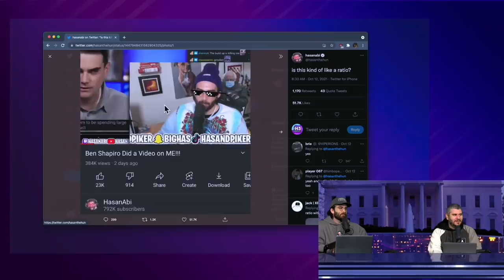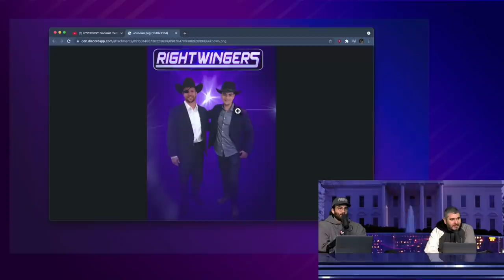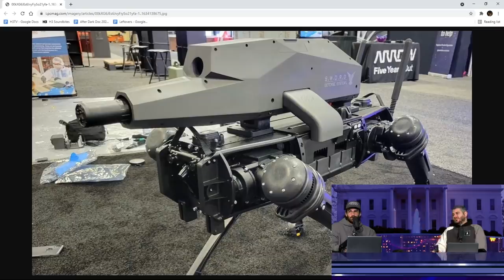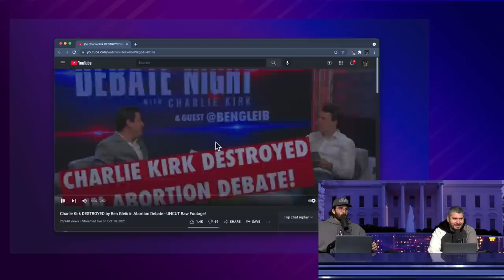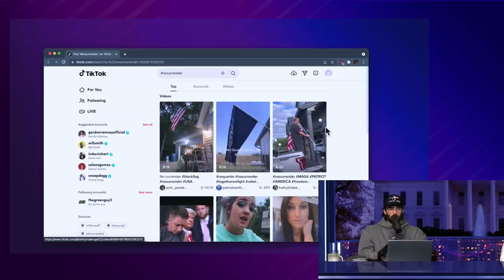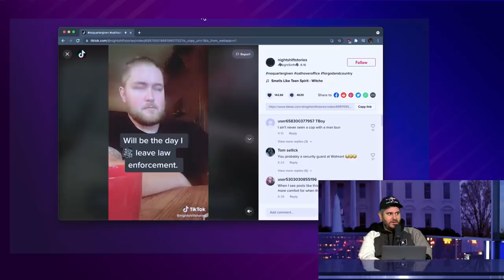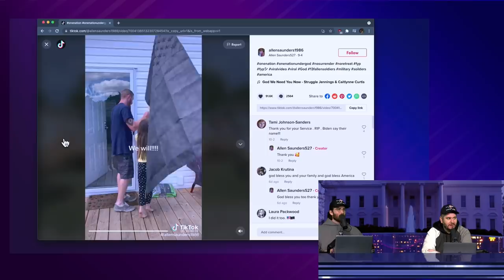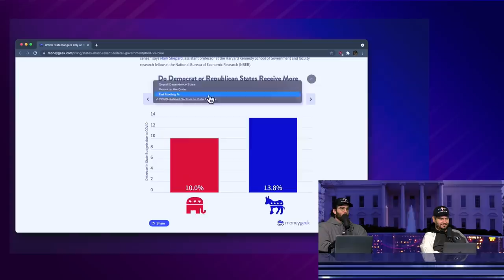Is Civil War Coming To America? - Leftovers #4